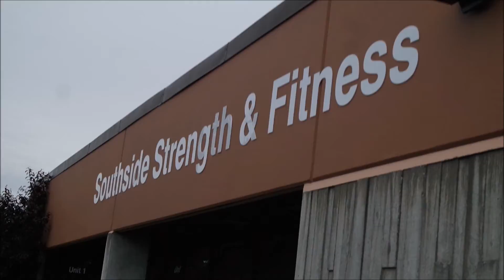BACK at it like a CRACK ADDICT.: SQUATS AND DEADLIFTS w/ Yann Candito's 6-Week Trainer Week 4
I don't know forsure if I will start devoting more of the little free time I have to making videos or not, but enjoy this one! thanks for sticking around and holding it down!